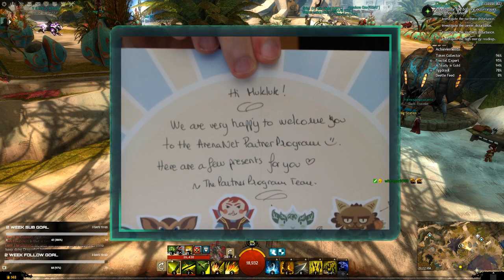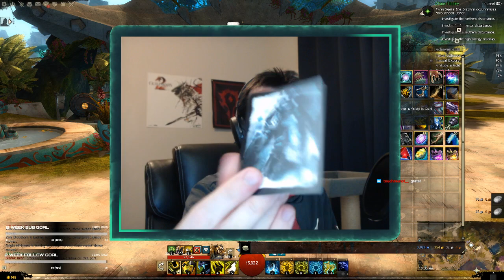Unboxing presents from ArenaNet, T2 speedy fractals Druid PoV (raw)